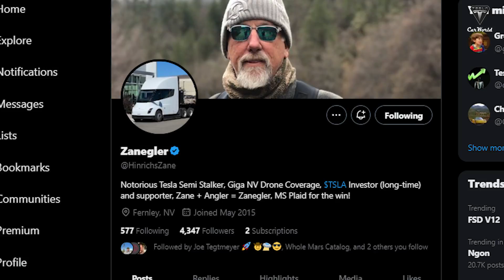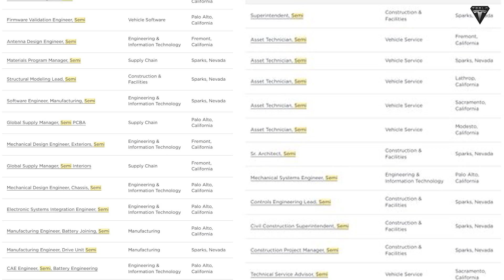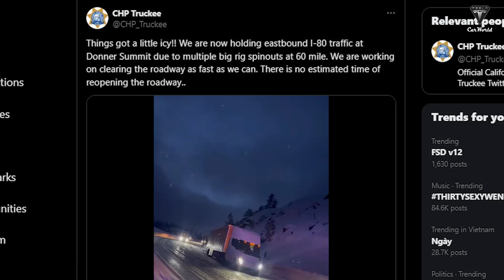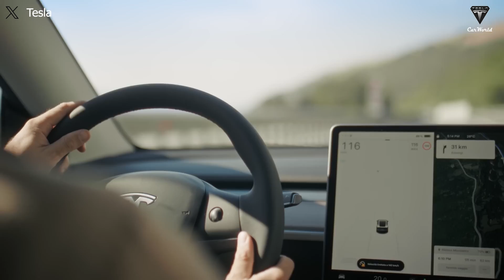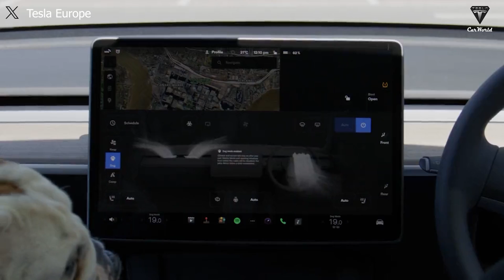It Happened! Tesla Semi HUGE Details Update Explained in 2024! New Version Will Hit The Market SOON!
Introduction: 🚀
Welcome to the Tesla Car World, where innovation meets the future of transportation! In today's video, we delve into the intricate details of the highly anticipated Tesla Semi, exploring its production status, potential updates, and the revolutionary impact it could have on the electric truck industry. Join us on this exciting journey through the latest developments and insights surrounding the Tesla Semi.
Summary: 🌐
🔍 Exploring Tesla's Game Plan: Uncover the strategic moves Tesla is making with the Semi, from production updates to potential sleeper cab variants.
🌐 Challenges and Opposition: Navigate through the skepticism surrounding battery-powered trucks, with insights on the hurdles faced, including the development of Megachargers.
🚗 Semi Truck Development: Gain insights into the meticulous development process, highlighting the specialized assembly and recent job postings related to Semi production.
📊 Current Status and Fleet Information: Discover the current fleet size, pricing updates, and the intriguing possibility of a refreshed Tesla Semi.
🌙 Sleeper Cab Variant and Potential Updates: Speculate on a potential sleeper cab variant based on recent observations and statements from Tesla's Senior Designer.
🔋 4680 Battery Integration and Production Challenges: Dive into the challenges of integrating the 4680 battery into the Tesla Semi and the ongoing expansion at Giga Nevada.
🌐 Giga Nevada Expansion: Learn about Tesla's ambitious expansion plans, including facilities for Semi production and 4680 cell production.
🚚 PepsiCo's Usage and Efficiency: Explore why PepsiCo is investing in Tesla Semis and how their efficiency contributes to significant cost savings.
❄️ Winter Testing and Performance: Witness the Tesla Semi's impressive performance in challenging winter conditions, debunking concerns about its capabilities.